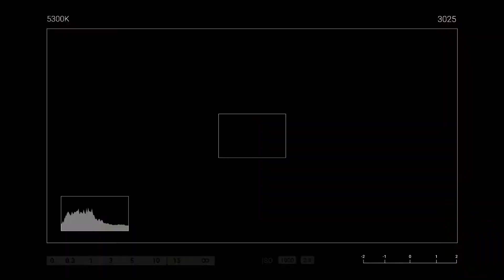WATSONS HAUL WORTH 3,600 PESOS ( Skincare,Makeup )| Nikikay Gonzaga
Luxe Organix Beauty Mist by Anne Clutz - 379 pesos
Luxe Organix Rosewater Glow Mist - 229
Luxe Organix Acne Spot Patch - 199 pesos
BT21 Vice Aura Duo (Prankster) - 245 pesos
BT21 Vice Aura Duo ( Universtar) - 245 pesos
Fresh Skinlab Tomato Glass Skin Soothing Gel Lotion - 249 pesos
Fresh Skinlab Tomato Glass Skin Water Drop Cream - 199 pesos
Fresh Skinlab Tomato Glass Skin Hydrating Toner- 229 pesos
Fresh Skinlab Tomato Glass Skin Sleeping Pack - 199 pesos
Perfect Smile Teeth Whitening Strips - 299 pesos
Perfect Smile Premium Whitening Pen - 249 pesos
Ever Bilena All Day Liquid Foundation - 195 pesos
QuickFx No Shine Mattifier - 119 pesos
Careline Oil Control Face Powder - 120 pesos
Belfour Whitening Anti Perspirant & Deodorant Spray - 75 pesos

Nikikay❣️